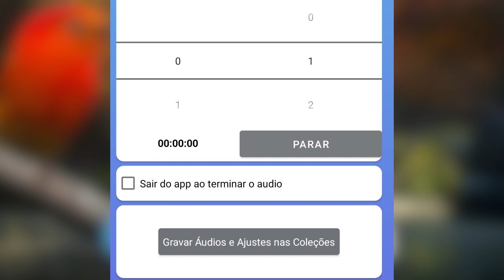Aplicativo CantosZen, disponível gratuitamente na Google Play. Clique no link na descrição.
Uma nova forma de ouvir os cantos de pássaros.
Combine os cantos com sons da natureza, músicas e sons relaxantes.
Programe os cantos, crie coleções e bibliotecas pessoais para ouvir onde quiser e compartilhar com família e amigos.